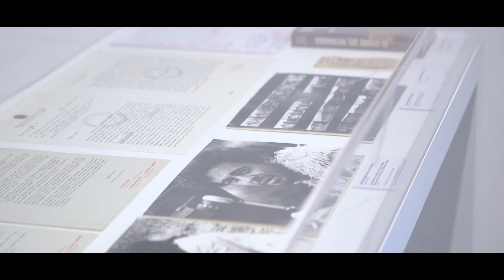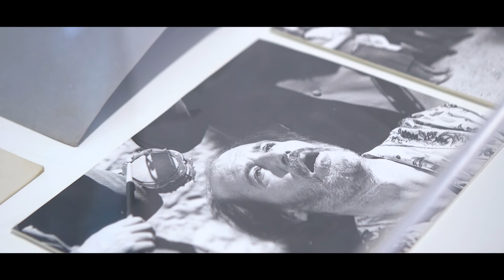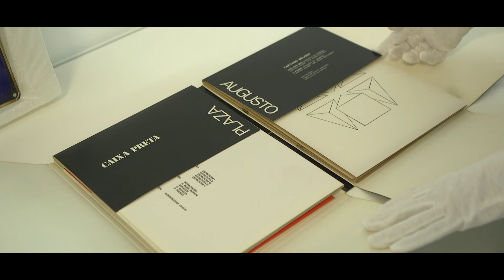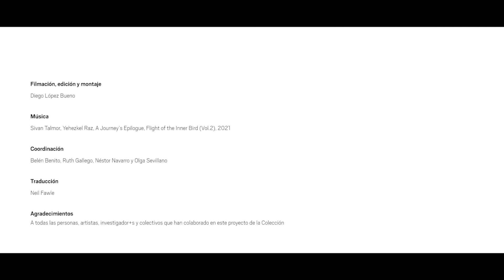Episodio 5. Los enemigos de la poesía: resistencias en América Latina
En el contexto latinoamericano de finales de los años sesenta hasta mediados de los ochenta, marcado por la herencia colonial y la sucesión de regímenes totalitarios, se radicalizan y sitúan violentamente las experimentaciones artísticas de las décadas anteriores. Hay un deseo de posicionarse críticamente, de romper con las disciplinas y buscar otras maneras de relacionarse con el mundo. Los artistas trabajan colectivamente y con sus cuerpos, ocupan las calles y crean ambientes y situaciones. El espacio es el centro de atención para muchos y los paisajes de subdesarrollo se convierten en imagen de resistencia a la modernidad occidental, a su sistema económico y político, en contra de sus modelos de consumo, explotación y conquista.

Además de cuestionar la idea de que la neovanguardia latinoamericana es periférica respecto a la norteamericana o a la europea, esta presentación problematiza la perspectiva que reúne bajo un mismo término una geografía heterogénea. Un territorio que ha seguido en gran medida fragmentado, más allá de las comunidades y redes de intercambio y denuncia tejidas por artistas, intelectuales y activistas —que desbordaron América Latina, alcanzando otros continentes—, o, en sentido contrario, de las alianzas creadas entre los gobiernos militares de distintos países. A la vez, poner en contacto muchas de estas propuestas artísticas evidencia los paralelismos, contaminaciones y afinidades entre prácticas y contextos separados por fronteras.